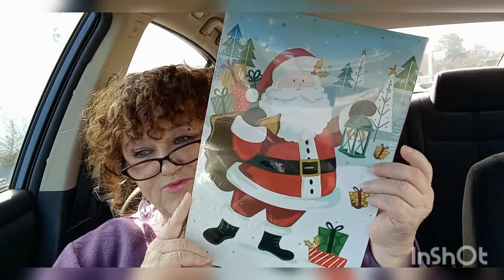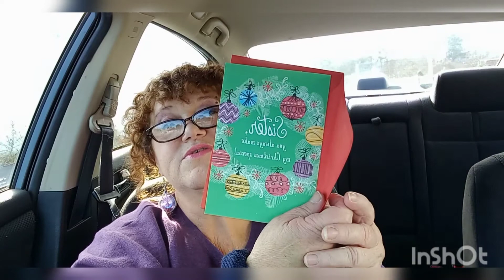Dollar Tree Haul....Car Style $$$